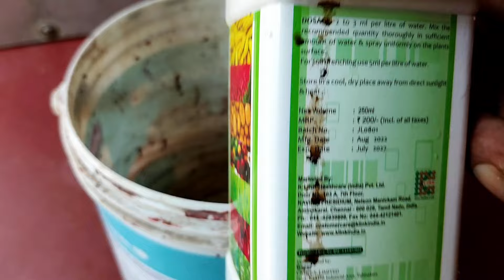মে মাসে অপরাজিতা ফুল গাছে এক বার দিয়ে দেখুন, ফুলে ভরে উঠবে গাছ।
bagan পরিচর্যা